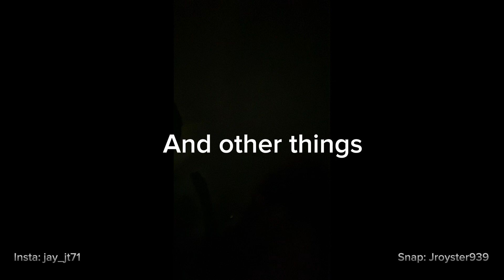DAT BOI BONNIE MANN - Ignited Bonnie Rec Room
I'll have more upcoming games to play on this channel.

Juh know they Finna be chaotic nonsense.

Gaming won’t be the only thing I’ll be doing I’ll also be doing

Vlogs

Challenges

Pranks maybe

And story times